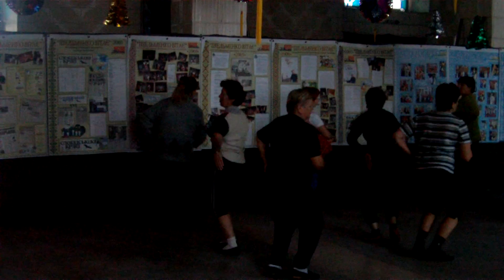Харьков, ВО СВОБОДА и ТАНЕЦ с веером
Харьков, 18 декабря.
Регистрация участников собрания по инициированию референдума.
Инициатива ВО СВОБОДА.